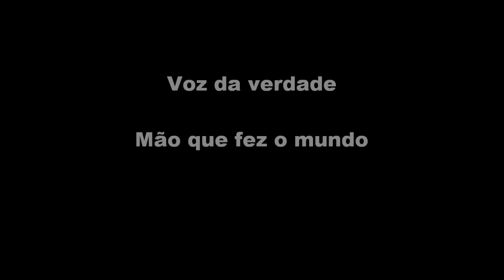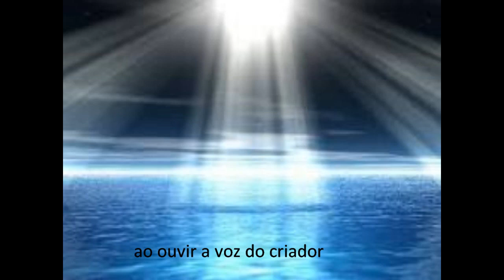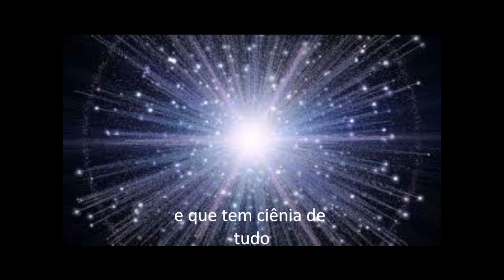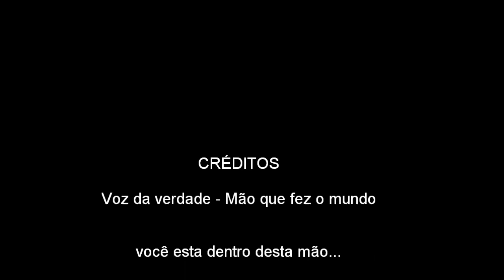voz da verdade - Mão que fez o mundo